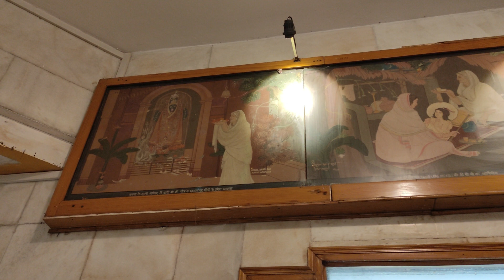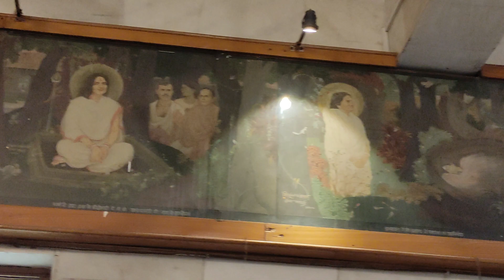Delhi, Agra, Haridwar & Rishikesh Tour | Vlog 14